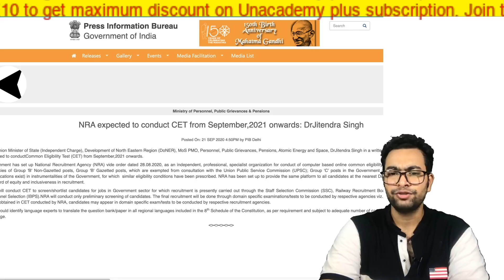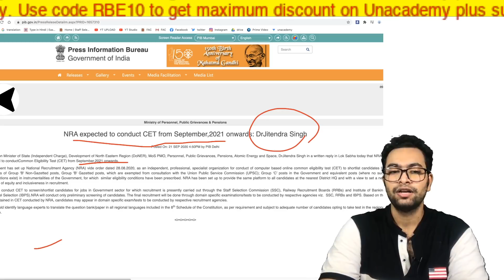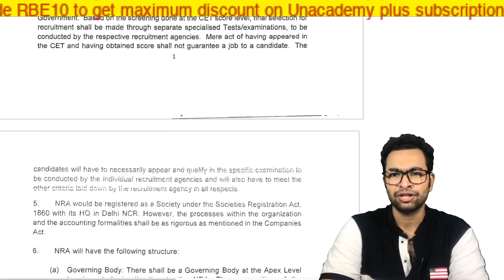CET (Common Eligibility Test) कब से होगा | Important Update